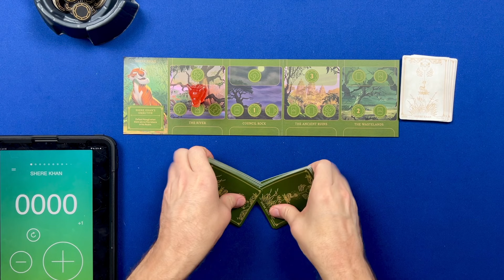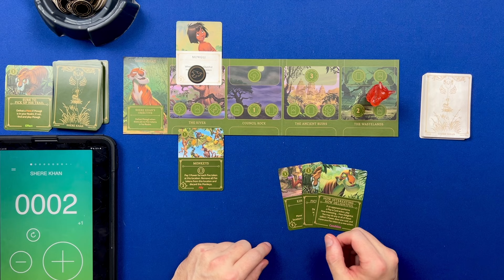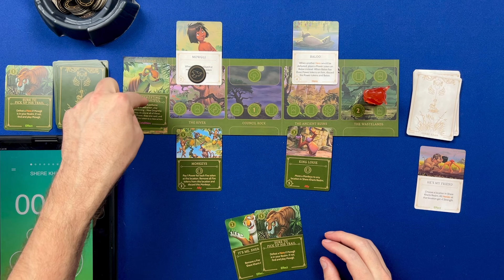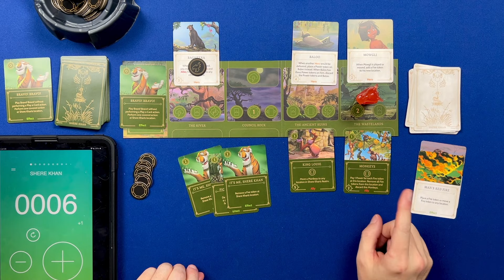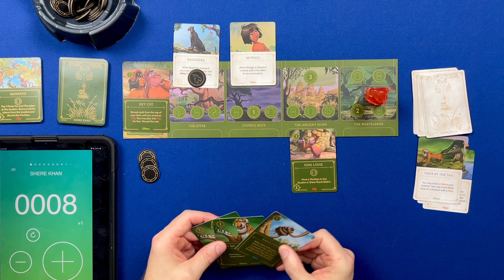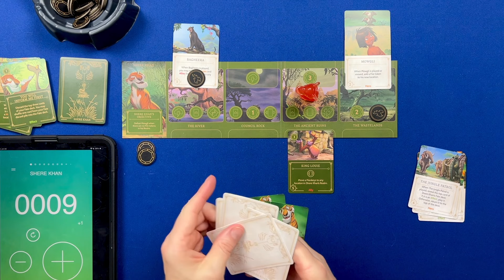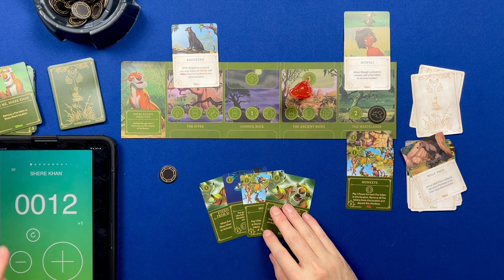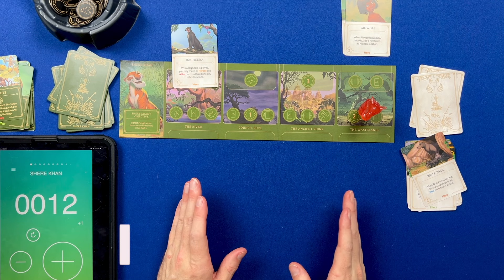[REDO] Disney Villainous Solo Play | Shere Khan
Once again, come watch the Absent Friend redo a solo match with Shere Khan with more accuracy and less errors!